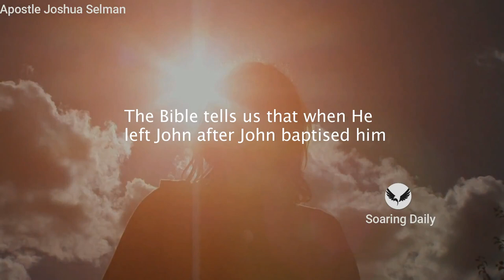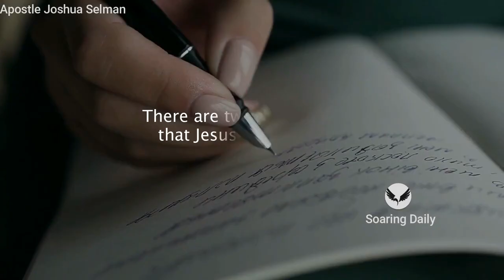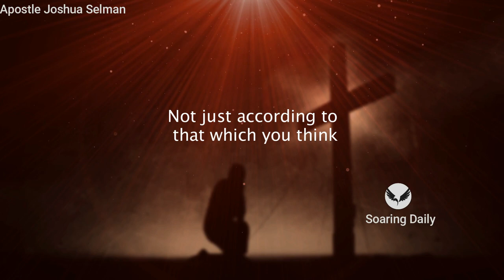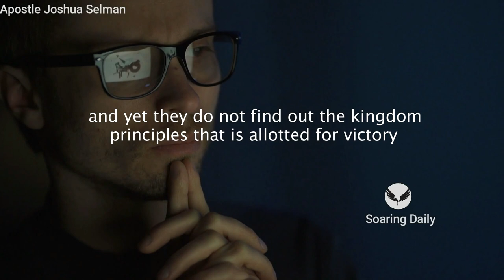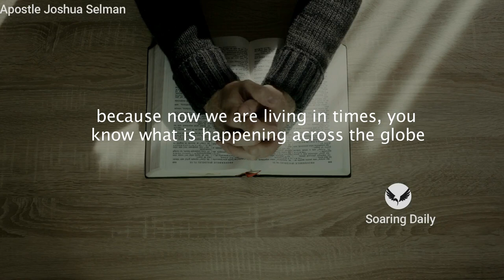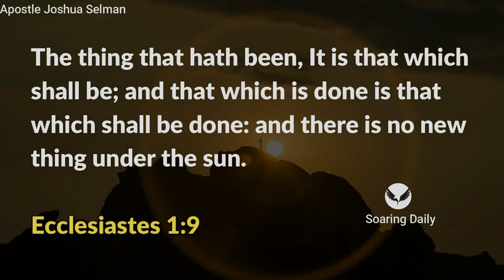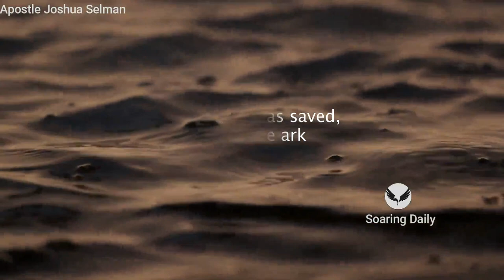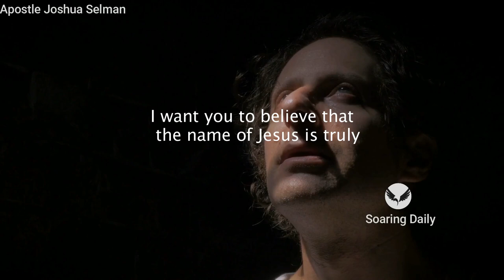How did Jesus Handle Satan's Attacks | Learn this secret now | APOSTLE JOSHUA SELMAN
There are many popular opinions as to how people should deal with the devil, but the scriptures did not hide how Jesus dealt with satan and if theres anyone to learn from it is from Jesus our pattern man. Apostle Joshua Selman shares powerful secrets